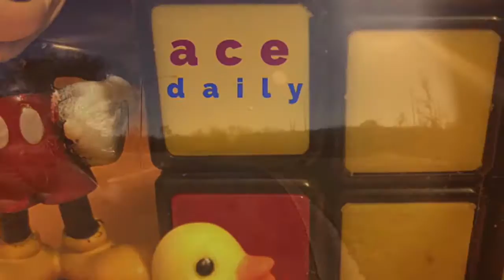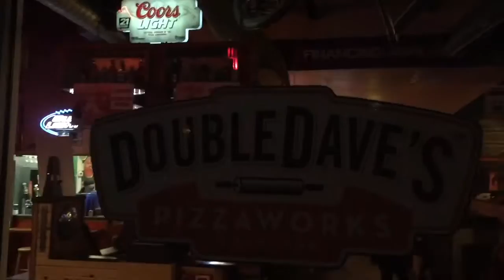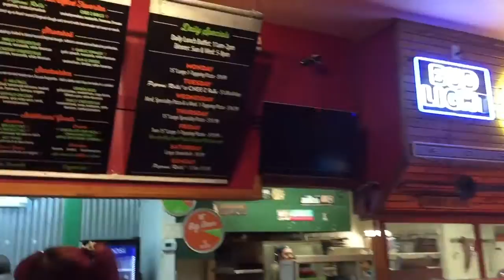ace.daily e329 (11/28/17) This Isn’t the Title I Was Looking For